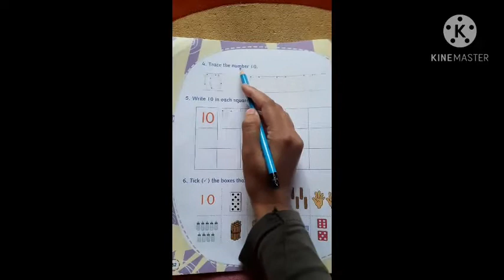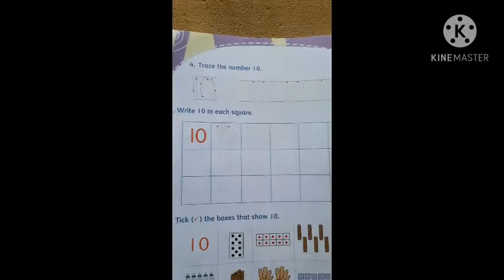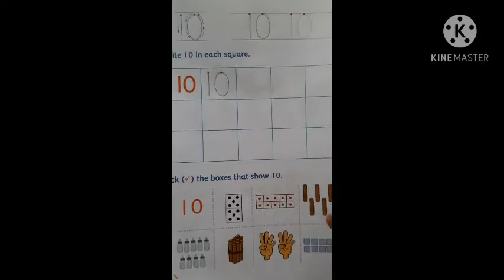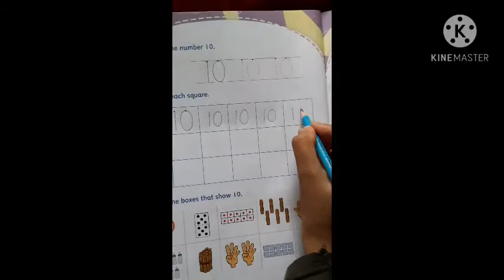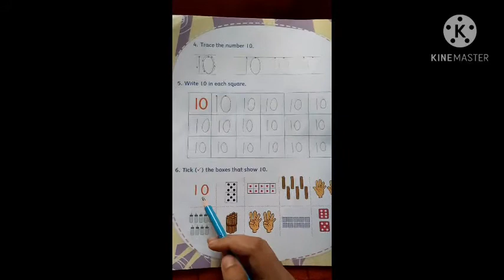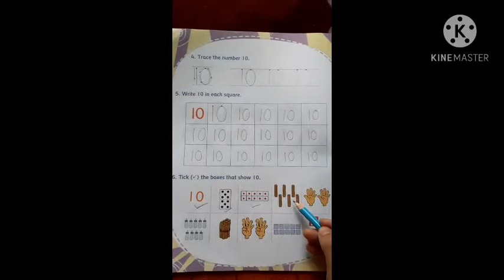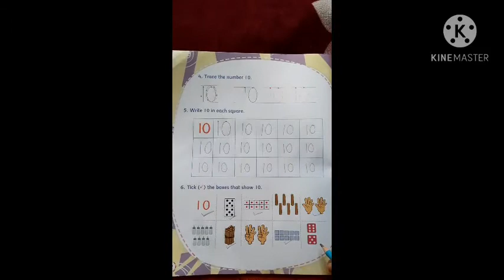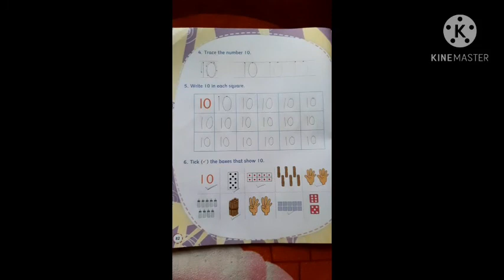LKG class mathematics workbook(page number=82)